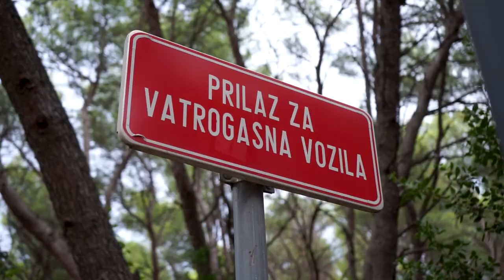Le spiagge più belle di Spalato. Kasjuni & Bene beach.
27 Luglio 2018 inizia un altro giorno qui in Croazia .Ci dirigiamo verso il Marjan park dove saremmo poi stati tutta la giornata.Prima Kasjuni poi Bene beach,prima la pioggia poi gli spettacolari colori del tramonto. Ecco la mia giornata
Kasjuni beach / prima spiaggia